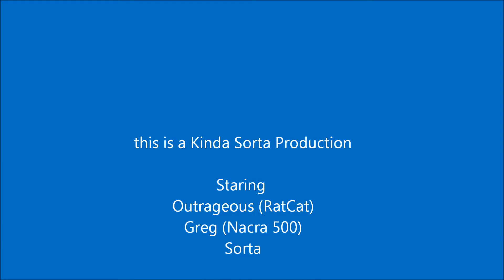Labour Day #1. Sailing.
Sailing on the Ottawa River ; Labour Day #1